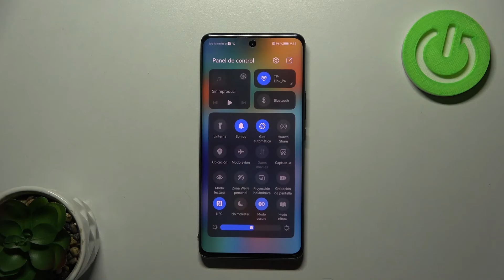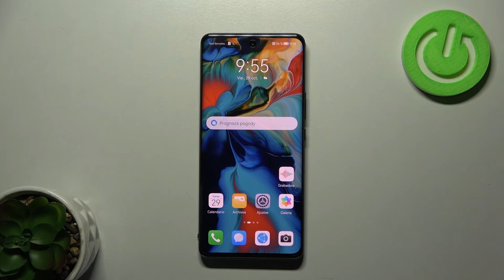Cómo activar y desactivar Modo Oscuro en Huawei Nova 9 - tema oscuro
Si quieres activar el modo oscuro en Huawei Nova 9, pero no sabes cómo hacerlo, sigue nuestro tutorial. ¿Quieres saber cómo programar y personalizar el modo oscuro en Huawei Nova 9? Quédate con nosotros porque hoy vamos a mostrarte dónde se encuentra el modo oscuro y cómo activar el modo oscuro en Huawei Nova 9.

¿Cómo activar el modo oscuro en Huawei Nova 9? ¿Cómo desactivar el modo oscuro en Huawei Nova 9? ¿Cómo activar el tema oscuro en Huawei Nova 9? ¿Cómo desactivar el tema oscuro en Huawei Nova 9? ¿Cómo poner el modo oscuro en Huawei Nova 9? ¿Dónde encontrar el modo oscuro en Huawei Nova 9?